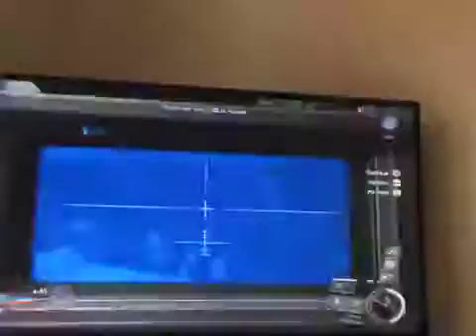Random Infinite warfare gameplay w/ Xgames 61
Yo guys today I'm doing some infinite warfare mp with my friend Xgames 61 please check him out and don't forget to click that subscribe button if you want to see more videos like these.xgames 61`s channel